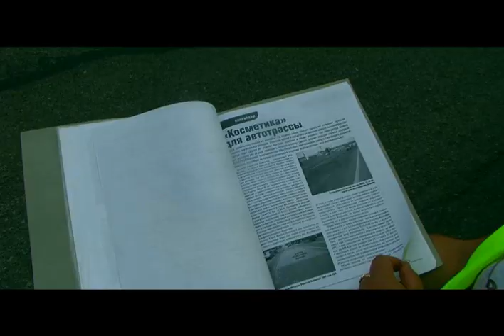Технология Reclamite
Ачинское ДРСУ